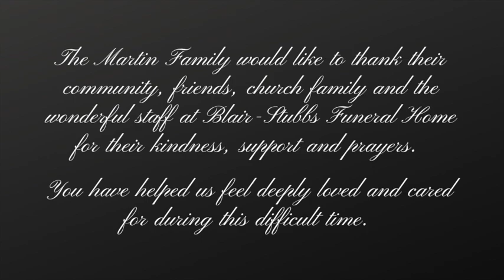Memorial Service for Holloway J. Martin, Jr. - April 4, 2020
Funeral for Holloway J. Martin, Jr. - April 4, 2020 - Mexia, TX